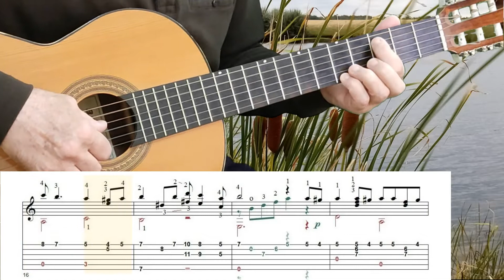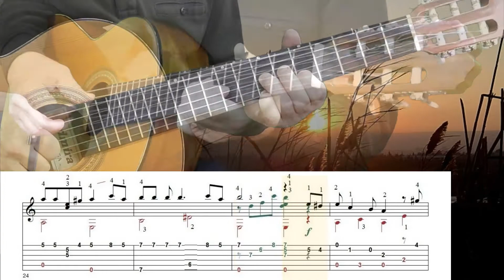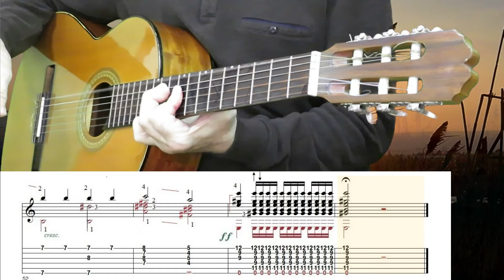"Мохнатый шмель" - мелодия из к/ф "Жестокий романс".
Обработка для гитары - ноты+табы.
Впервые этот романс прозвучал в исполнении Никиты Михалкова в фильме Эльдара Рязанова «Жестокий романс».
Автором музыки является советский композитор Андрей Петров. А знаете ли вы, кто автор слов?
Тот самый Редьярд Киплинг. Именно на его стихотворение «Цыганская тропа» Андреем Петровым была написана прекрасная мелодия, известная нам теперь как романс «Мохнатый шмель» (авторское название которого - "А цыган идёт")
Стихотворение «Цыганская тропа» Р. Киплинг написал в конце XIX века — ориентировочно 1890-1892 гг.
Позднее оно было переведено на русский язык поэтом Григорием Кружковым под названием «За цыганской звездой» и в очень сокращённом варианте положено на музыку. Именно таким его и узнала большая часть советских телезрителей.